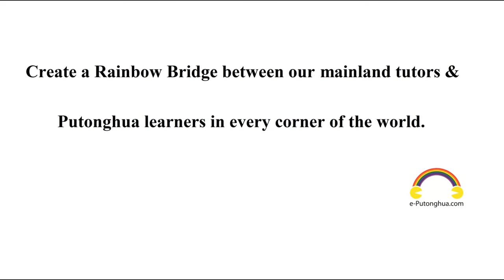每日普通話 Daily Mandarin Chinese